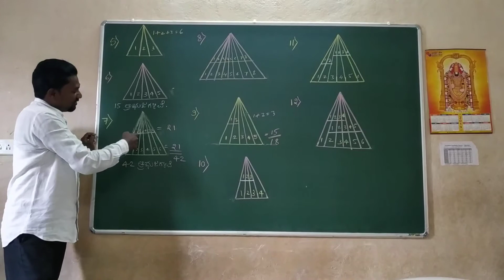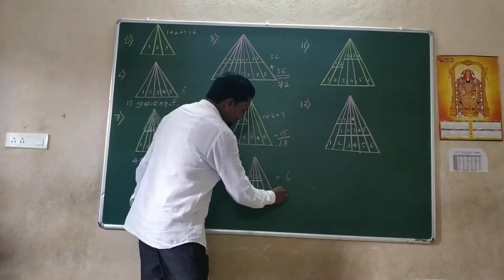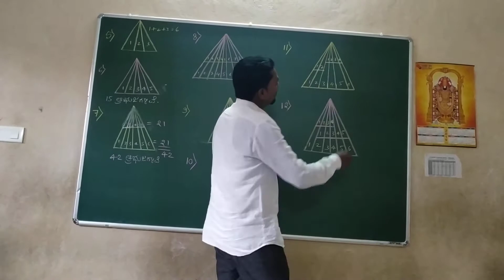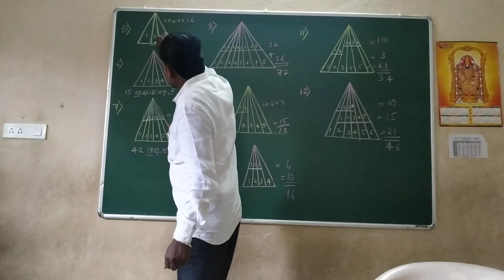Counting Tri angles Mental ability